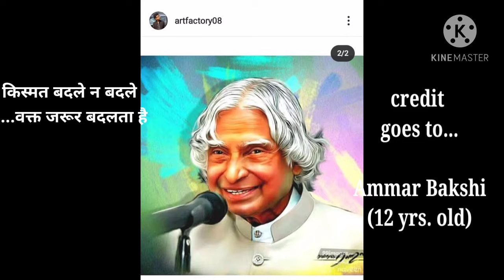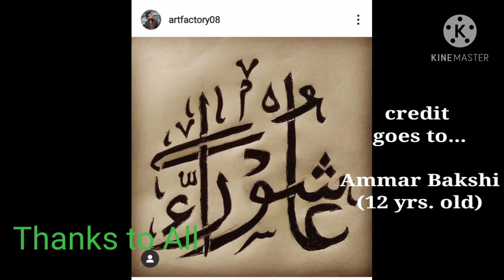Amazing pencil SKETCHES ।। ft. Ammar Bakshi।। Amitabh,Prabhash, Rekha, and more amazing sketch art।।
कौन कहता है कि आसमां में छेद नही हो सकता.

.एक पत्थर तो तबियत से उछालो यारो.

follow him on instragarm...